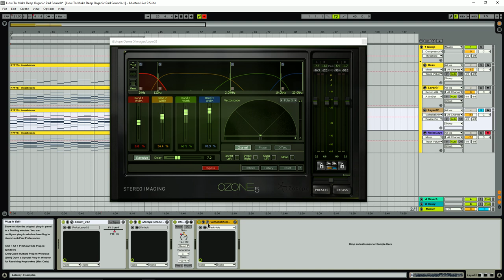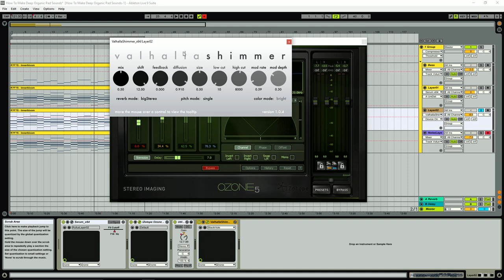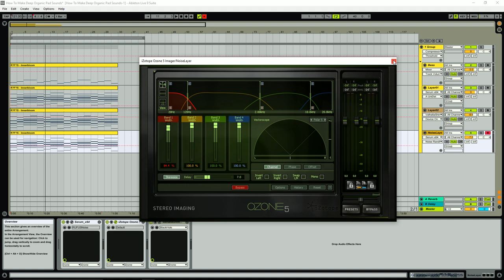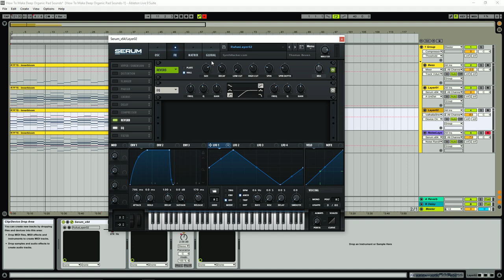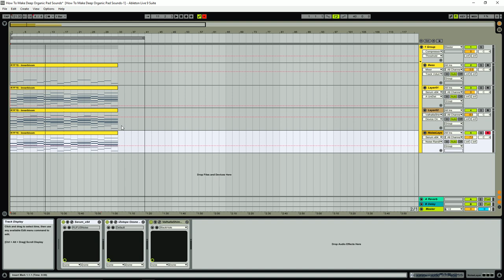How To Make Deep Organic Pads Like RUFUS / Flume / ODESZA (Serum Tutorial)